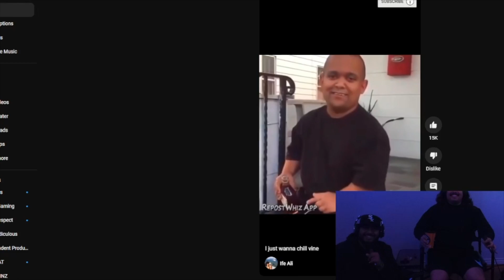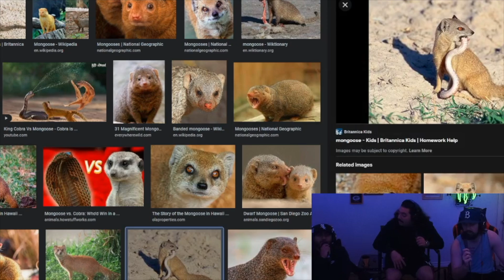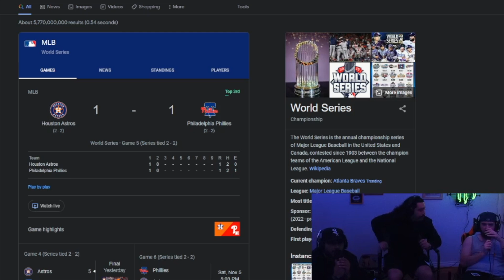EPISODE 11: Pulled Hammys, World Series, and Gabe Vilardi